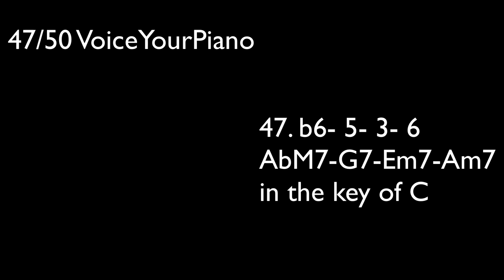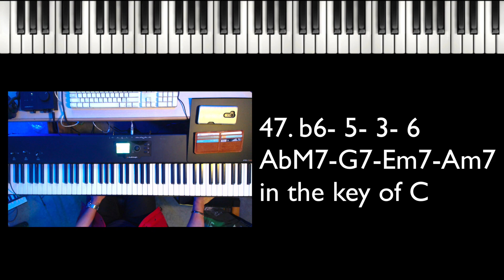[보이싱 / 연습 / 화성 / 진행] [VoiceYourPiano]47. b6-5-3-6 chord progression piano voicing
까먹고 있었어 ㅠㅠ언능 완결 짓고 또 재밌는거 해야지~~